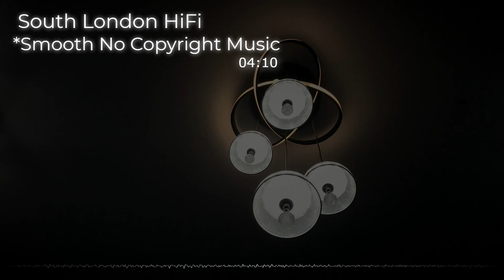Kamogawa Dreaming South London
Track Title : Kamogawa Dreaming South London